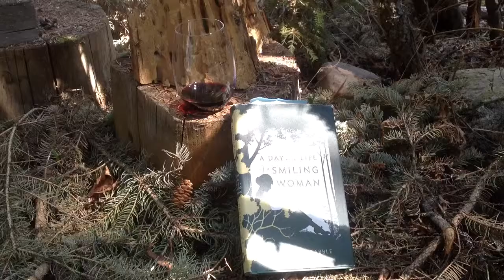20 Seconds of Beauty - Sunshine & Solitude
Margaret Drabble book and a sip of wine in the woods.